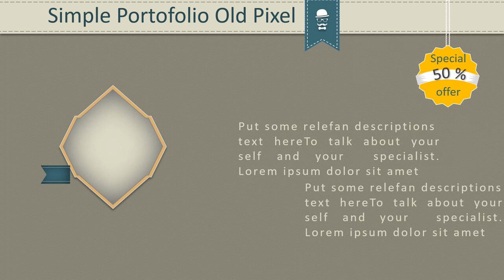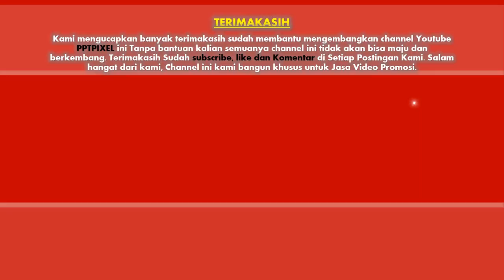Contoh Video Iklan BarberShop, Potong Rambut, Promosi Spa & Beuty Salon, Cinematic, Motion Graphic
Jasa Pembuatan Video Iklan BarberShop, Video Promosi Potong Rambut, Promosi Spa & Beuty Salon, Cinematic, Motion Graphic

           KUMPULAN CONTOH VIDEO KAMI
2. CONTOH VIDEO FASHION SHOW
5. CONTOH VIDEO PERSONAL BRANDING
7. CONTOH VIDEO COMPANY PROFILE
8. CONTOH VIDEO PROMOSI MASAKAN
9. CONTOH VIDEO IKLAN KENDARAAN
10. CONTOH VIDEO UCAPAN, UNDANGAN